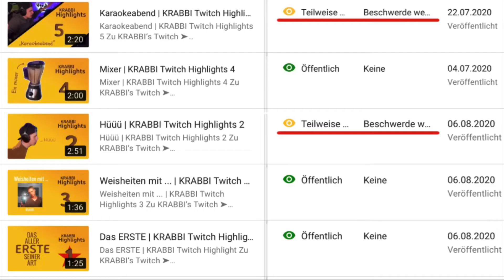100 SUB-GIFTS von Vaditimberlin | KRABBI Short‘s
100 SUB-GIFTS von Vaditimberlin | KRABBI Short‘s

Im gestrigen Stream hat KRABBI einfach mal 100 Gifted-Subs, für 21 Liegestützen, von Vaditimberlin geschenkt bekommen!